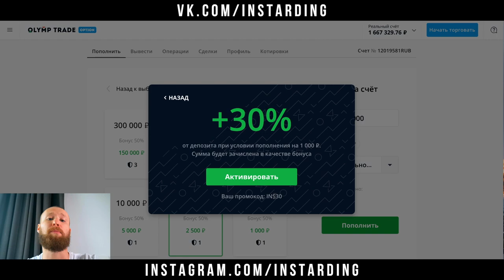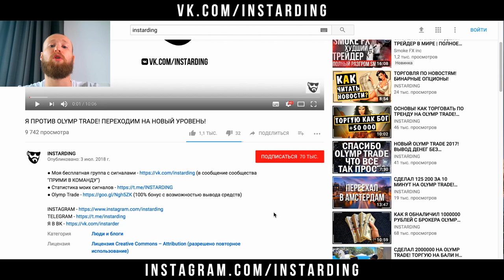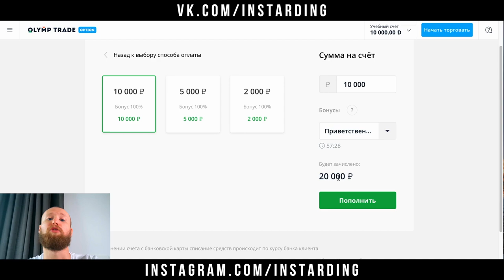УРА! ДОСТАЛ ПРОМОКОД ДЛЯ OLYMP TRADE! 100% БОНУС ДЛЯ ОЛИМП ТРЕЙД!